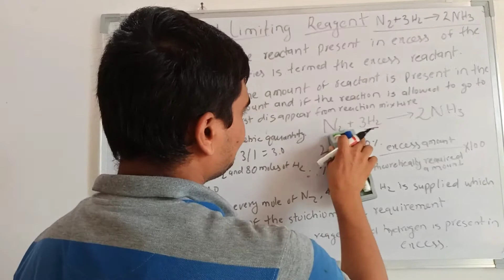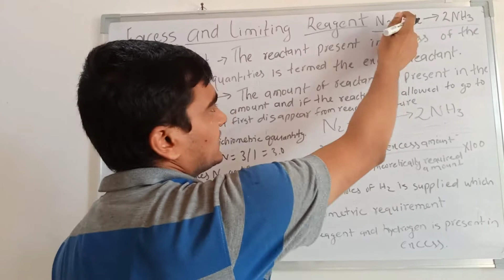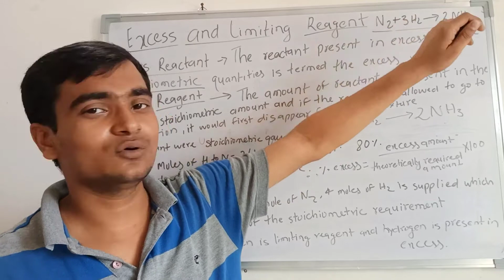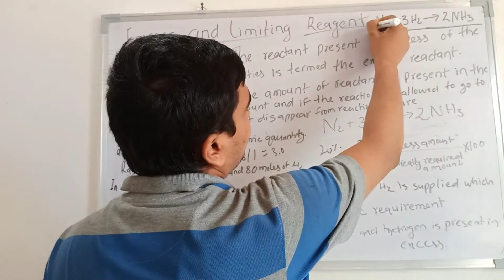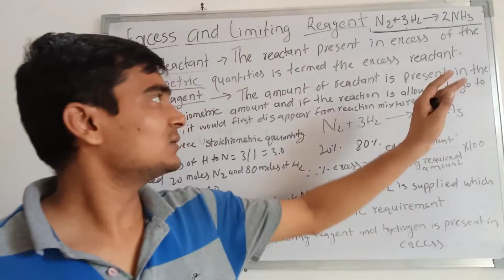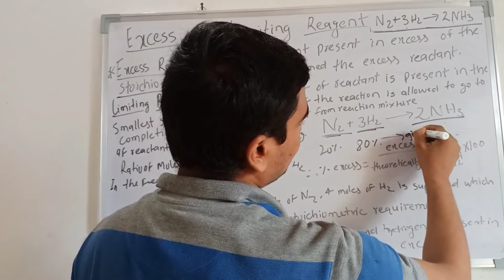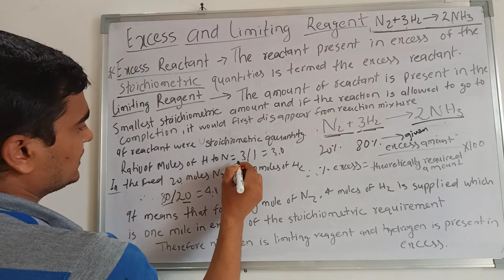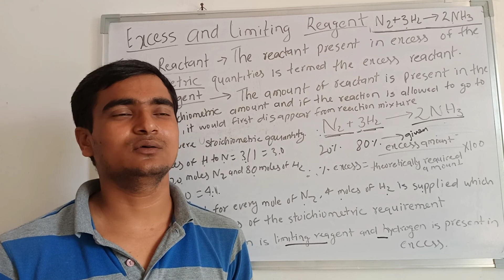Limiting and Excess Reagent , How to Identify & Find Limiting Reagent in any Equation, HWB,BARC,IOCL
This channel provides every inforation about job prepartion from college subjest to getting job specially for chemical engineering and choose your career in Diloma all over India
This is the only provides which provides every inforamation in English and Hindi as on demand
so subscribes my channel for every information "Only Diploma "